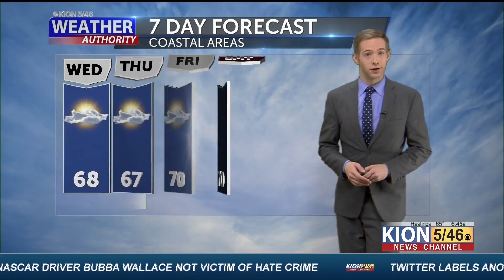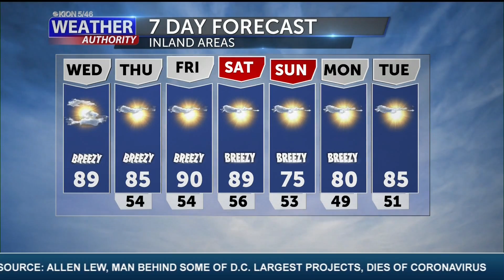It’s Summer; What Did You Expect?